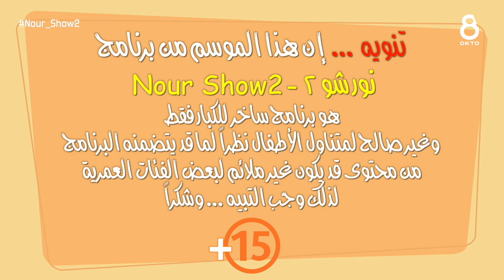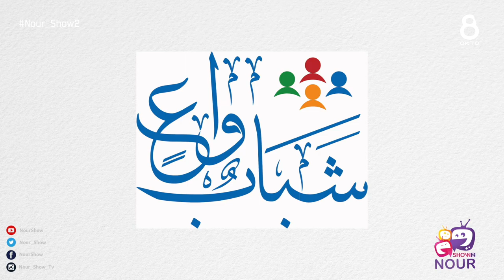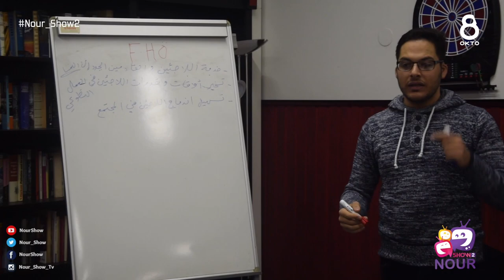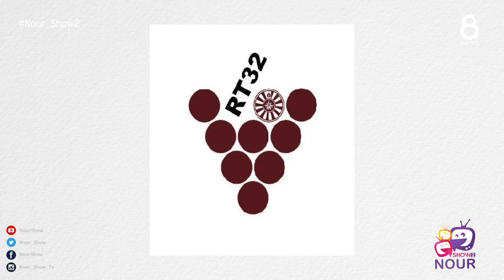Nour Show 2 نور شو - „AntiMuslimischer Rassismus“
Zu Gast bei der 7. Folge der 2. Staffel Nour_Show2 ist Abdulhamid Kwieder, ehemaliger Präsident der Flüchtlingshilfe Österreich ( FHÖ ) und Gründer der Initiative „AntiMuslimischer Rassismus“ etc. Gemeinsam mit Moderator Nour Eddin spricht er über den Konflikt in Syrien und über seine qualvolle Flucht nach Österreich.